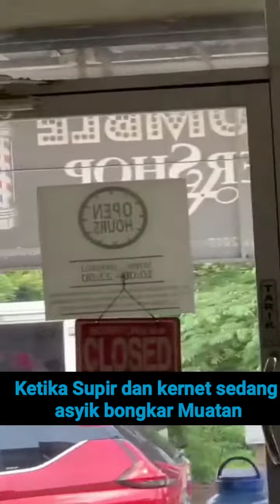TAS DIGONDOL MALING SAAT SUPIR SEDANG ASYIK BONGKAR MUATAN.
Hati-hati saat bongkar muatan,karna kejadian di Depok ini bisa jadi pelajaran para supir.supir dan kernet asyik bongkar tas didalam mobil digondol maling.🙏
video tersebut direkam oleh warga.